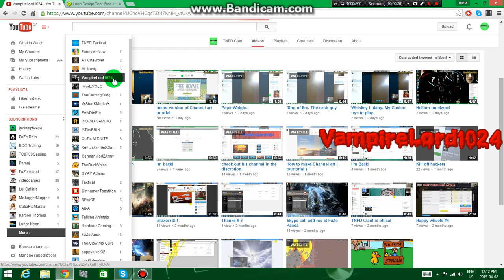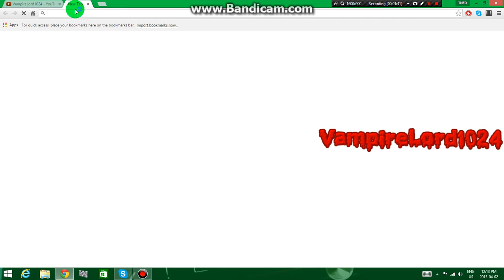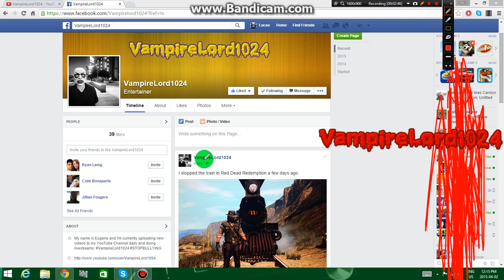Shout to VampireLord1024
m/Vampirelord1024?fref=ts